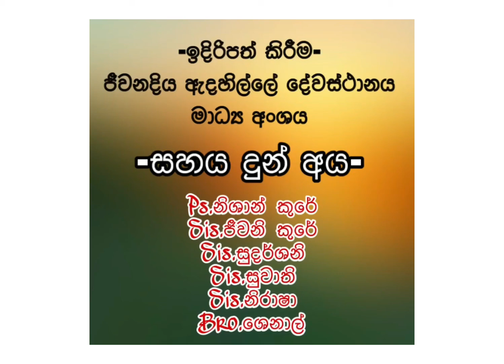ඔබත් දෙවිඳුන්ගේ වචනය සුළු කර නොසිතන්න…! | September 24